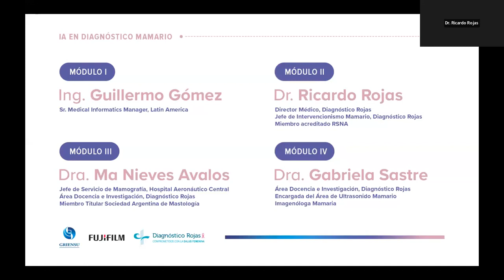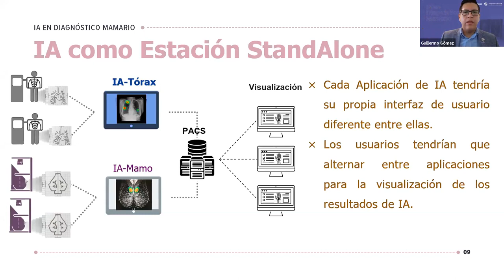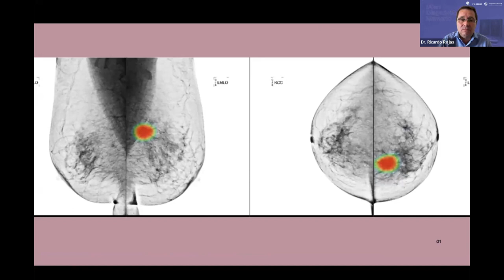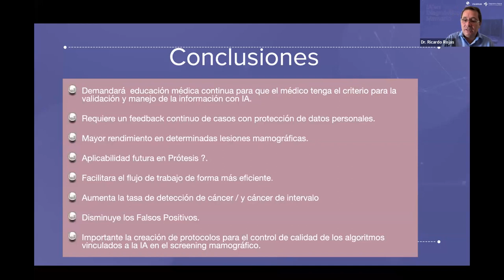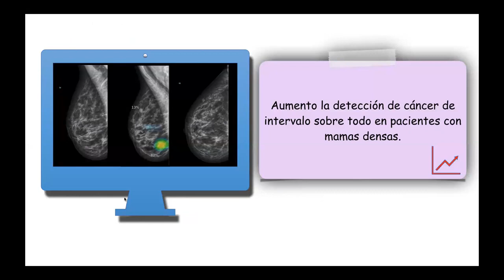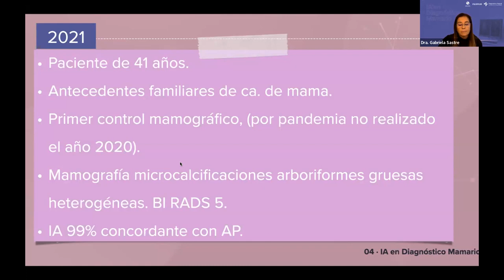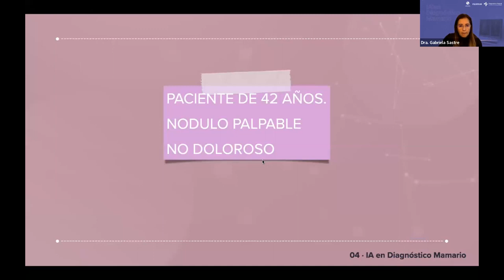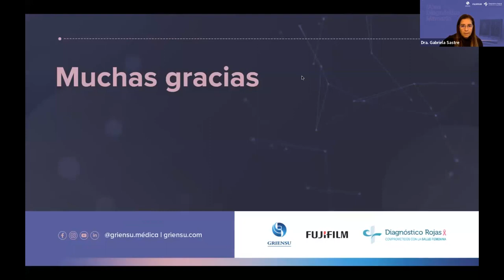''Webinar IA en Diagnóstico Mamario'' junto a Diagnóstico Rojas | VIDEO COMPLETO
Dirigido a profesionales de la salud, investigadores y médicos con particular interés en las aplicaciones de la Inteligencia Artificial en Diagnóstico mamario.